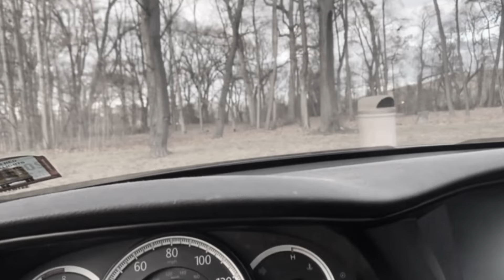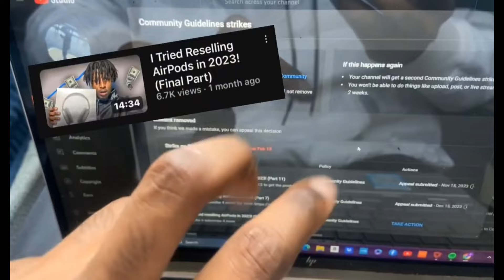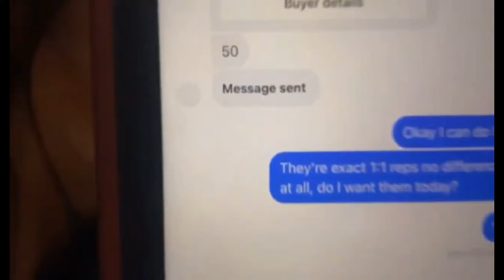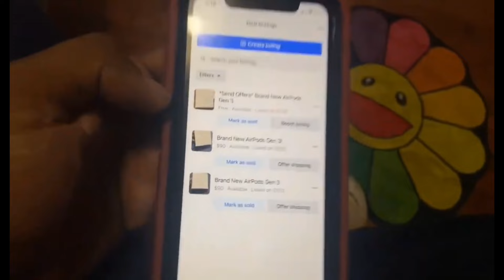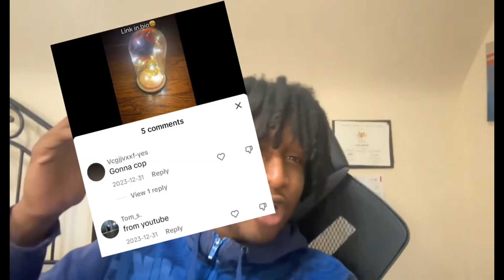I Tried Reselling AirPods in 2024!